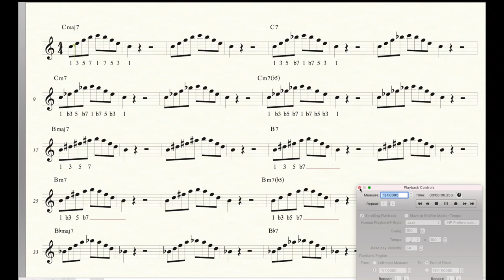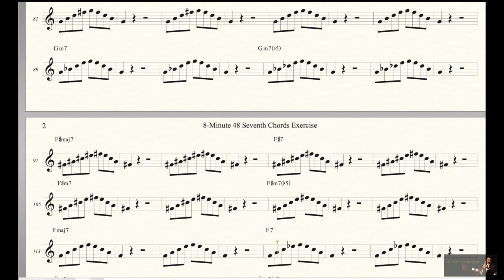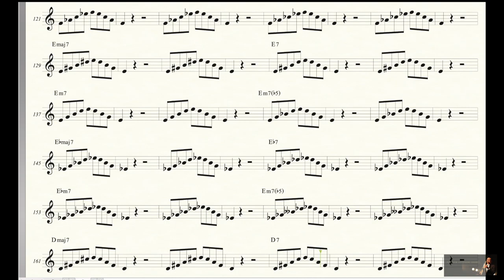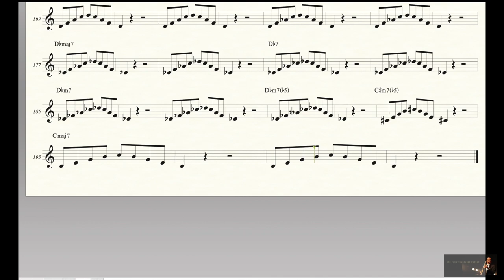8-minute 48 Seventh Chord Chord Tones Exercise For Alto Saxophone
In this exercise, we start from C major 7th chord, then we change one note only at anytime to form next chord, e.g.

- Play C major 7th chord: C E G B
- Then change the note B to Bb (major 7th to flatted 7th) to form:
C dominant 7th chord: C E G Bb
- Change the note E to Eb (3rd to flatted 3rd) to form:
C minor 7th chord: C Eb G Bb
- Change the note G to Gb (5th to flatted 5th) to form:
C minor 7th flatted 5 chord: C Eb Gb Bb

then this time, we lowered the root by half step, change from note C to B. we changed one note to form
B major 7th chord: B D# F# A# (still one note different from previous chord Cm7(b5) enharmonically)

At this stage, we could continue the process until we hit the C major 7th chord again an octave lower.

To download the PDF sheet music, mp3 audio files: (Eb version for Alto Sax, Bb version for Soprano Sax, Tenor Sax and Trumpet)